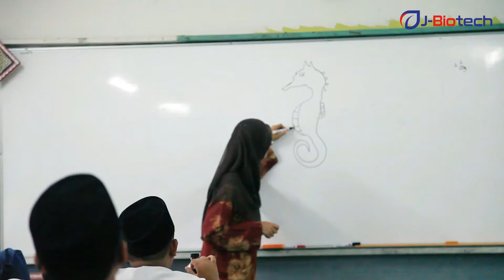Kuda Laut Selatan, Luaskan Kuasamu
Let's get up close and personal with Johor's biodiversity heritage, The seahorses and their heroes.

"Kuda laut" is a direct translation for seahorse in Johor's native language, while "luaskan kuasamu" refers to slogan of people empowerment.

This is a collective effort by the community and the Johor State government to create a wake up call to the society to appreciate Biodiversity.